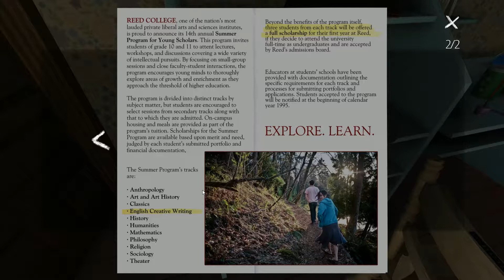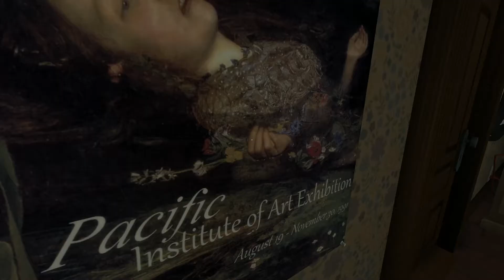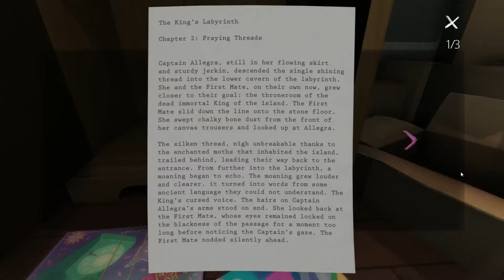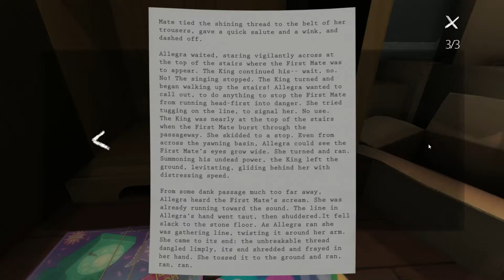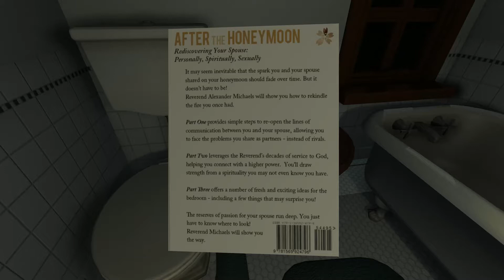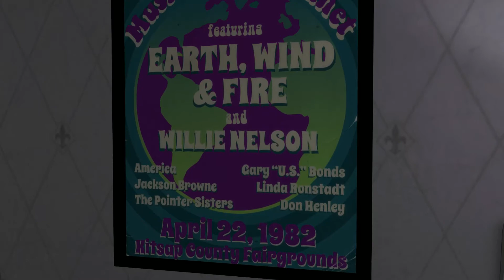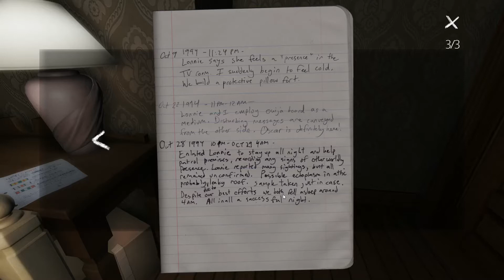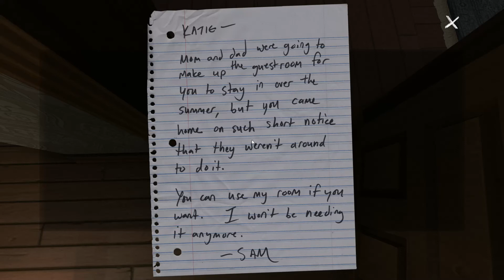Gone Home | Let's Play # 3 | AN ANGSTY TEEN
We spend a lot more time in Sam's room and discover more of her high school self.

Gone Home is a walking simulator of a girl coming home to an empty house. While the premise sounds a little boring, it is an eerie and somewhat realistic playthrough of a troubled family in the mid nineties.